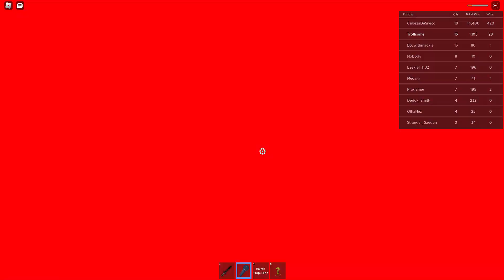Random rumble classic roblox spleef map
Haven't played this game in awhile, and it got updated a bit.